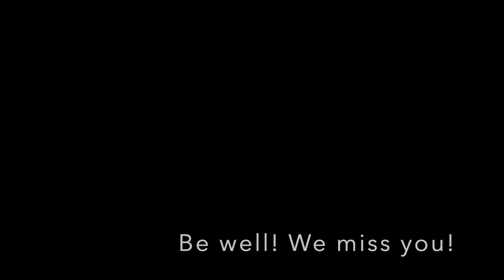Chinook Connect | April 2, 2020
Registration hoops